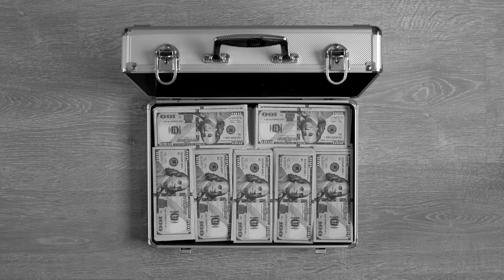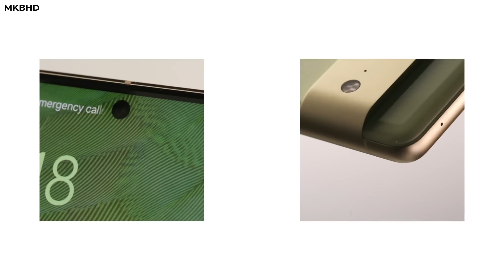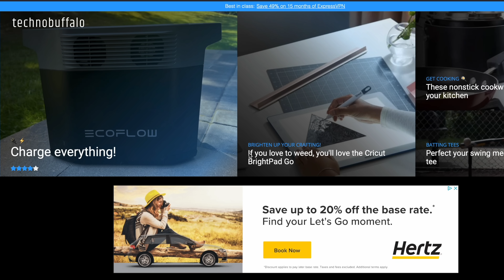Why I sold my company | The TechnoBuffalo Truth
I've shared the story of how I almost fell for an Apple scam and how Apple blacklisted me, but today I am sharing the story of TechnoBuffalo. If you are new here, you might not know that I used to run a technology website in addition to this YouTube channel, both of which went by the name "TechnoBuffalo." Running TechnoBuffalo included some of the best days of my life and some of the worst. Let me explain!